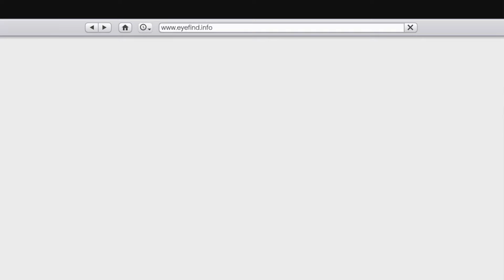DELIVERING PM's CAR TO MAFIA || GTA V || GAMEPLAY 4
Hii guys and welcome back to another gameplay video GTA5 GTAV.
As you all know we steal the PM's CAR in the last video, in this video Michael will delivery the CAR to MAFIA.